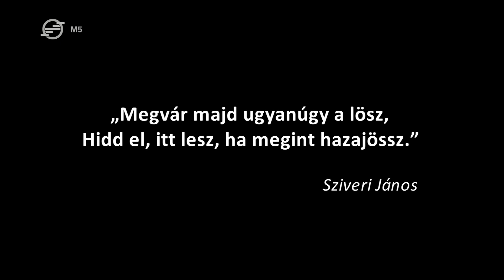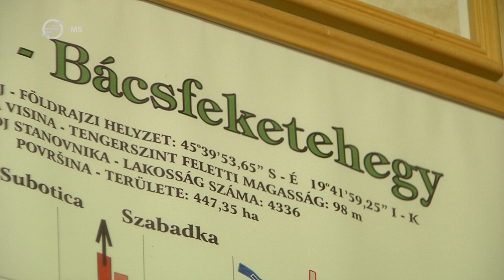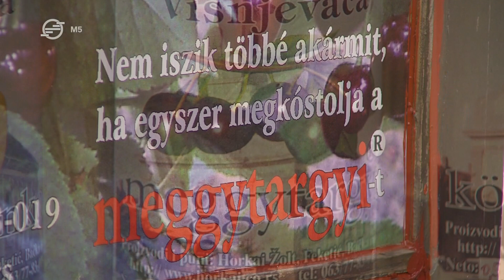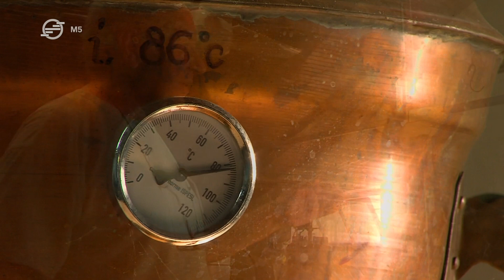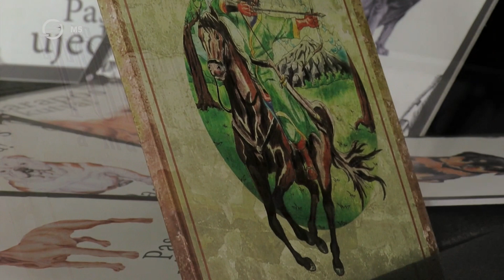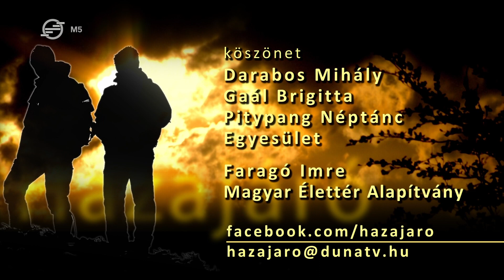Telecska – Bácska szívében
Változatos felszíni formákkal nemcsak a Kárpátok bércein találkozhat a hazajáró. A végtelenbe vesző bácskai síkot enyhén megtörve – mintha egy tóba kavicsot dobtak volna – lágyan hullámzik a Telecska homokos-löszös dombvidéke. A természeti értékekben bővelkedő löszhátság a Magyar Királyság gazdag, sűrűn lakott, kiváló gabonatermő vidéke volt. Aztán a török pusztításokban elnéptelenedett tájékaira szerbek települtek. A 19. és 20. század véres csatározásai újabb súlyos csapásokat mértek az itt élő honfitársainkra. A Telecskai lankák alatt, a Ferenc-csatorna mentén fekvő magyar községek az évtizedes elnyomás, a háborúk és az elvándorlás okozta tragédiák után lassan ébredeznek.
Szenttamás határából indulunk útnak Bácsfeketehegyre. Átmegyünk Cservenkára, majd a Ferenc csatorna mentén érintjük Kúlát és Verbászt, hogy végül Szenttamáson záruljon Telecskai barangolásunk.
Látnivalók / Délvidék / Bácska
 Bácsfeketehegy
 Szenttamás
 Verbász